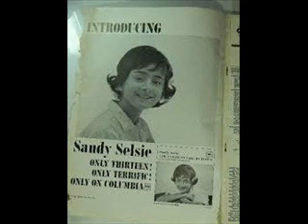The Poorest Girl In Town Sandy Selsie In Stereo Sound 2 1962